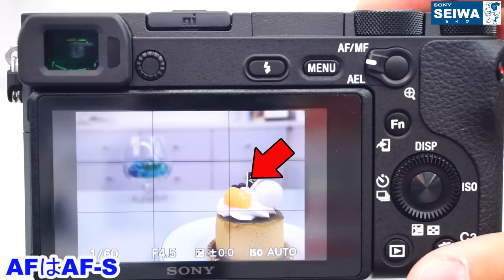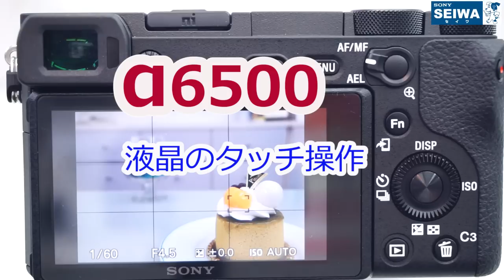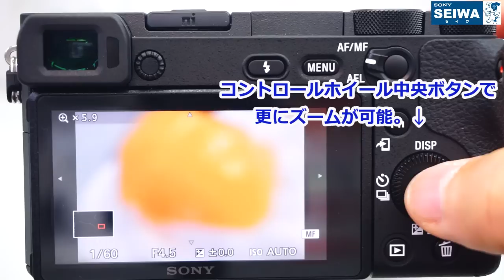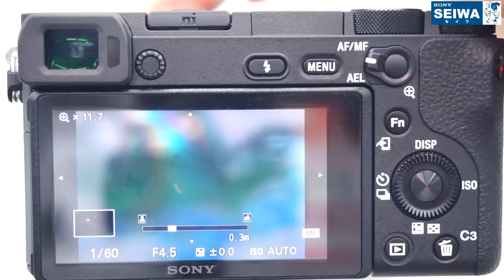ソニー一眼カメラα6500 タッチフォーカス・タッチ操作編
毎日α6500で遊んでいる店長です。これカメラの進化は素晴らしいものがあります。岡山のソニーショップSEIWAに展示中です。
店長、一生懸命説明します。是非遊びに来てください。

ソニーデジタル一眼 α6500 ボディのみ
こちらは完売したました。
ソニーの一眼カメラの最新モデルはこちらです

ソニーAPS-C一眼カメラ「α6500」タッチフォーカス・タッチ操作動画です。店長説明してまーす。